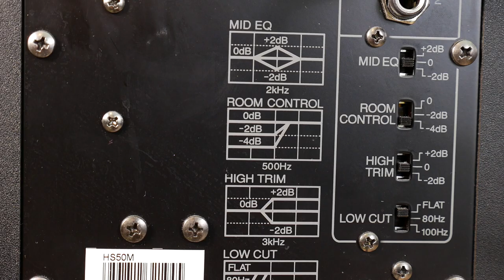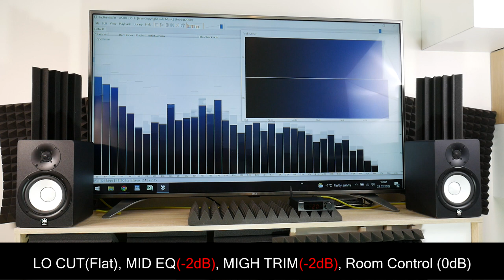Yamaha Monitors Full Demo (Mid EQ, Room control, High Trim, Low Cut)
Yamaha HS50M (HS5) powered active studio monitors speakers sound and bass test demo - Mid EQ, Room control, High Trim and Low Cut test. The HS50M setup give response controls with detailed settings that allow them to adapt to the surface acoustics of rooms of varying shape and size. Someday we home test other Yamaha active speakers - HS5, HS7, HS8, HS8S or old good HS80M.

🇷🇺 Hазвание видео: Yamaha HS50M (HS5) Активный студийный монитор - Полочная акустическая система тест звука и бас